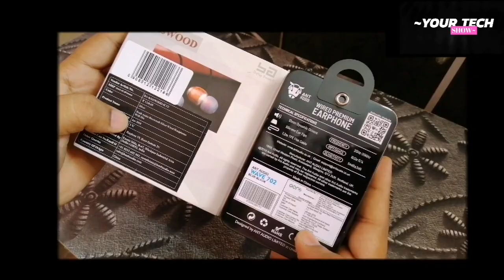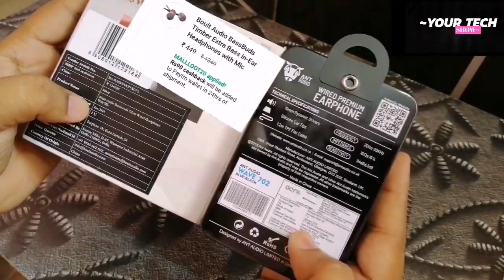Ant Audio Vs Boult Audio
This video is based on Comparison between the Build quality, Sound quality and durability of these two wired earphones. This is my personal opinion about Ant Audio Wave 702 and Boult Audio BassWood and this video doesn't promote any brand.

Also Watch.

OPPO Band

ViVO X50 Pro Plus/ ViVO X50 Pro

OnePlus Z

Narzo 10A Vs Samsung M01 Vs Samsung M11

Vivo Y30

Redmi 10X

Honor X10

Samsung A31

OPPO A92S

ViVO Y50

ViVO V19

Xiaomi foldable phone, Mi Flex

Oppo Smartwatch vs Apple Watch 5

Honor 30S